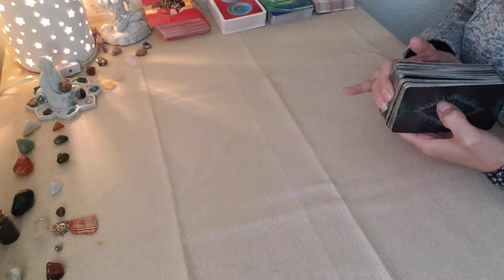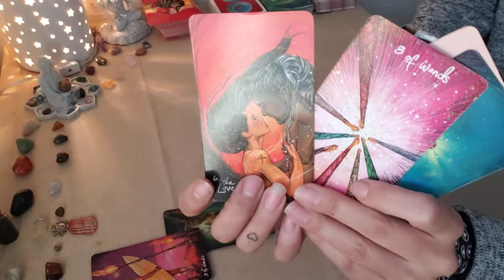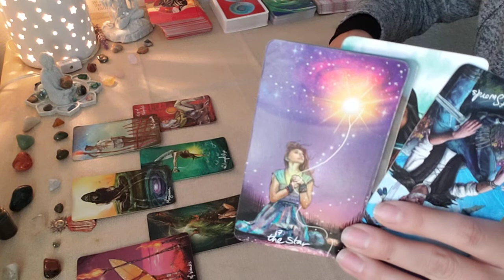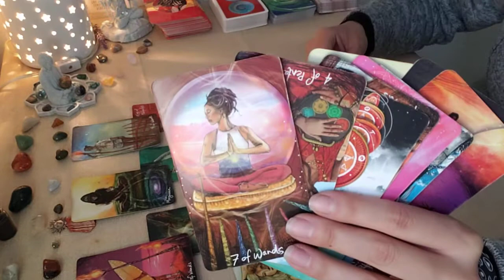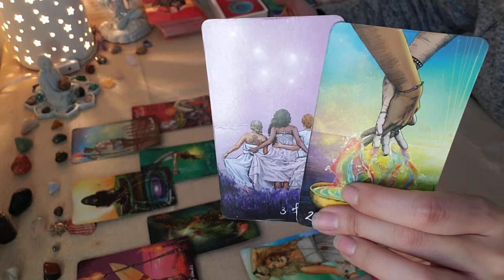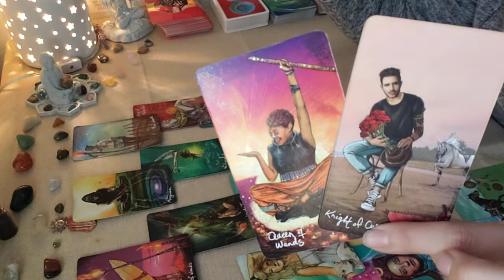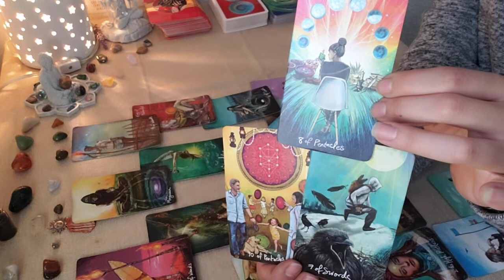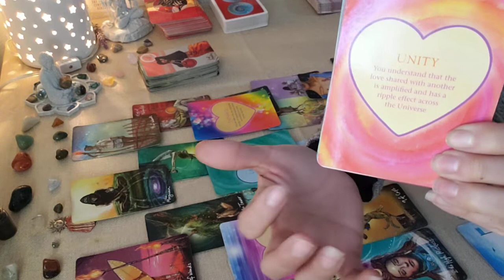♂️♀️ Divine Counterparts × February 2022 ✨🤍✨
✅ Check your sun ☀️, moon 🌙,  and rising ⬆️ sign readings for deeper monthly insights!

🃏 Decks used:

• Power of Love Activation

🥰 If you feel called to generously donate to the Soul Good Universe, you are welcome to do so via either of the two methods below. 🥰

➡️ via Amazon Wish List:

➡️ Check out the 🎙Soul Deep Podcast🎙on the following platforms:

▪︎Anchor.fm

▪︎Google Podcasts

▪︎Breaker

▪︎Pocket Casts

▪︎Radio Public

⚠️ FYI: Soul Good does not have any other accounts other than those listed above. Please beware of scammers impersonating Tarot/Oracle card readers. I will not reach out to anyone individually asking for donations or asking for you to book a reading. Any giveaways, contests, or promos done by Soul Good will be posted on the Soul Good Facebook (link above), Soul Good will not contact anyone individually regarding giveaways, contests, or promos. ⚠️

Soul Good, Amber Marie, or any of it's contributors are not responsible for ANY choices made in reference to the reading, guidance, and/or coaching received. Please use your own discernment. Seek treatment from a professional for concerns regarding your mental, physical, or emotional health if needed.***